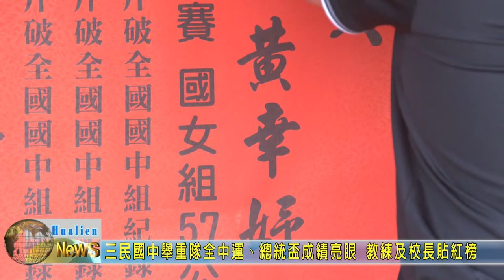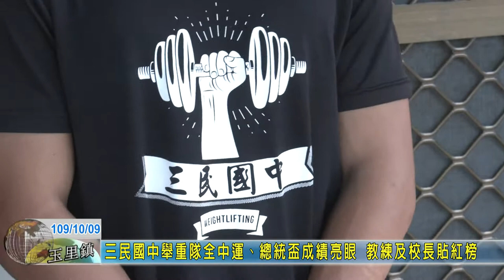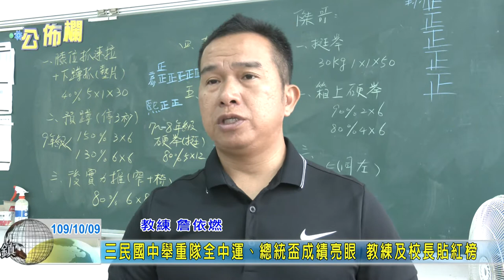20201009 05 三民國中舉重隊全中運總統盃成績亮眼